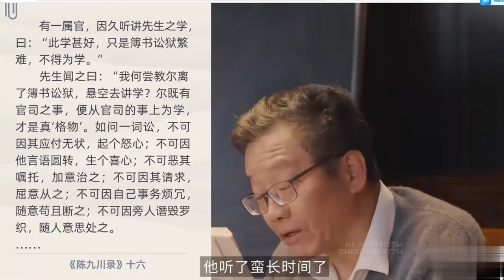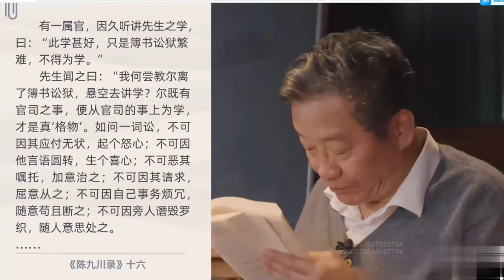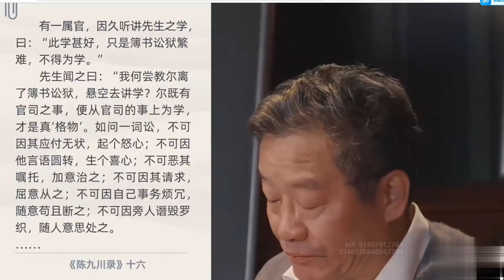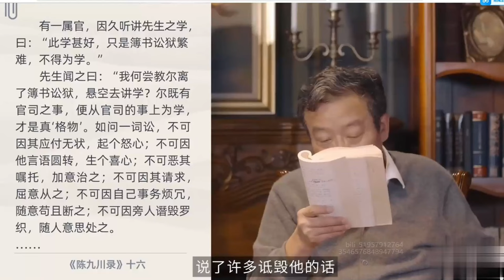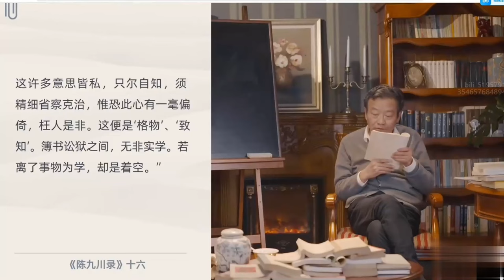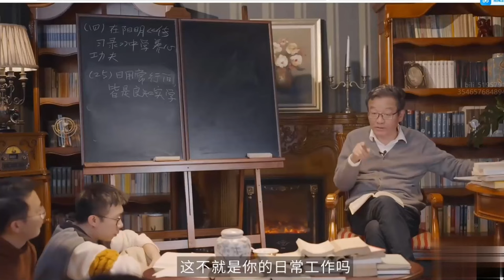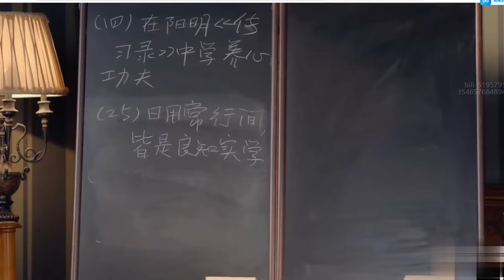第四十一课（二十五）日用常行间，皆是良知实学-- 王德峰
第四部分 在阳明《传习录》中学养心的功夫

第四十一课（二十五）日用常行间，皆是良知实学

在本期视频中，王德峰教授继续深入剖析阳明心学，聚焦于“日用常行间，皆是良知实学”这一思想。第四十一课探讨了王阳明如何将心学的核心理念“良知”融入日常生活的每一细节中，强调真正的修行并不在于高深的理论，而在于日常行为中的点滴实践。通过这堂课，观众将领悟到如何在平凡的生活中实践“良知”，并通过日常的言行举止实现内在的道德修养。

本期视频亮点：

“日用常行间”的深意解读： 王教授将详细解析“日用常行间，皆是良知实学”的内在含义，强调在日常生活中的一言一行、一举一动中都可以体现良知。观众将学会如何在平凡的生活中找到修行的机会，真正做到知行合一。

良知与日常生活的结合： 本课将探讨阳明心学如何将“良知”这种高深的哲理融入到日常生活的实践中。王教授通过具体的生活案例，展示如何在家庭、工作、社交等各个方面，实践良知，并使其成为日常生活中的自然行为。

实践中的修行智慧： 王教授将结合现代人的生活压力与挑战，探讨如何在忙碌的生活中坚持修行，实现心灵的提升。观众将理解，如何在纷繁复杂的现实中，不断通过“良知”来指导自己的行为，从而提升内在的道德和智慧。

日常中的心学修炼： 通过本课的学习，观众将学会如何在日常琐事中修炼自己的心灵，找到良知与现实的平衡点。王教授将分享一些简单而有效的修行方法，帮助观众在繁忙的生活中依然保持内心的清明与良知的贯彻。